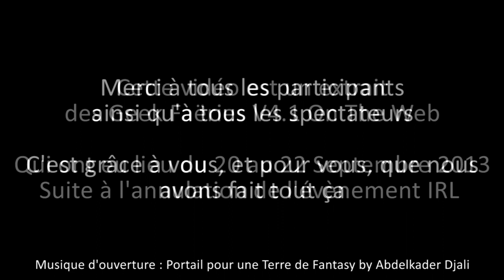Geek Faëries V4.1 : Le défilé de la Licorne Ailée et Geek Costumes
Les Geek Faëries 2013 annulées ? Certes. Mais la mort des Geek Faëries ? C'était compter sans votre soutien à tous ! L'édition 2013 a bien eu lieu... mais sur le net, en streaming !

Retrouvez le défilé de La Licorne Ailée et Geek Costumes de l'édition 4.1, diffusé en direct live le 22 septembre 2013 !